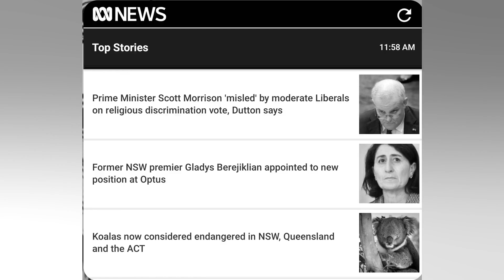FORMER NSW PREMIER GLADYS BEREJIKLIAN APPOINTED TO NEW POSITION AT OPTUS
Just months after she quit as NSW premier during a corruption investigation. Gladys Berejiklian has been appointed to an executive role at telecommunications giant Optus. Ms Berejiklian will take on the newly created role of managing director. enterprise. business and institutional. Optus CEO Kelly Bayer Rosmarin said Ms Berejiklian was a proven leader who demonstrated strength. discipline and composure during her time as premier. Ms Rosmarin said she believed Ms Berejiklian would be a 'game changer' in her new role. In a statement. Ms Berejiklian said she was 'excited' and she hoped to continue the company's 'innovative leadership in the telco sector'. Ms Berejiklian served as premier from January 2017 until she stepped down from the role and quit politics on October 1 last year amid an anti corruption probe which centred on her private life.  The Independent Commission Against Corruption had announced that same day it was investigating Ms Berejiklian's conduct involving a potential conflict of interest over her relationship with former Wagga Wagga MP Daryl Maguire. The watchdog is yet to deliver its findings. following a hearing held in November. Her 'close personal relationship' with Mr Maguire was exposed during ICAC's Operation Keppel investigation into the former MP. Prime Minister Scott Morrison publicly courted Ms Berejiklian to run in the upcoming federal...